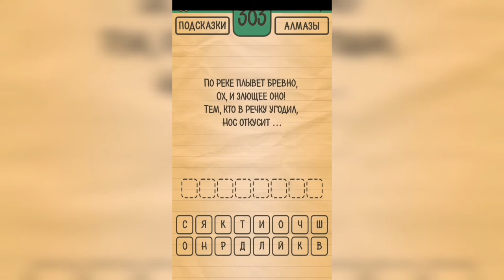Загадки Ребусы Шарады / Загадка / Уровень 303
Как пройти Загадки Ребусы Шарады, ответы, решение раздел Загадка Уровень 303 По реке плывёт бревно, ох и злющее оно! Тем, кто в речку угодил, нос откусит ...

Привет, ребята!